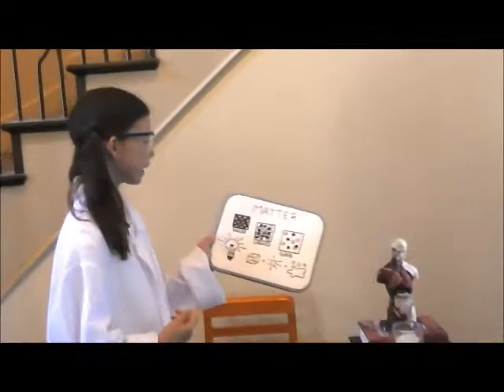Matter, Matters, Baby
Science Music Video on Matter for Mr. Robinson's 4th grade class.